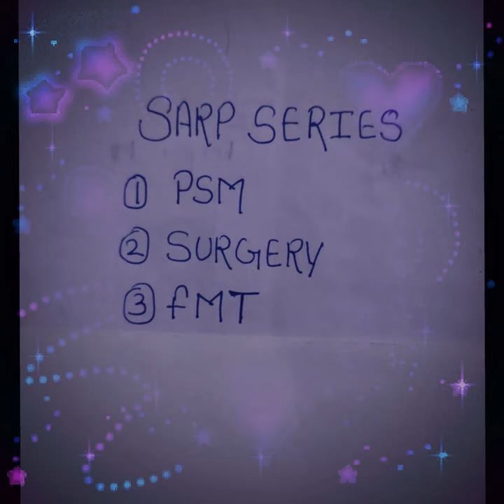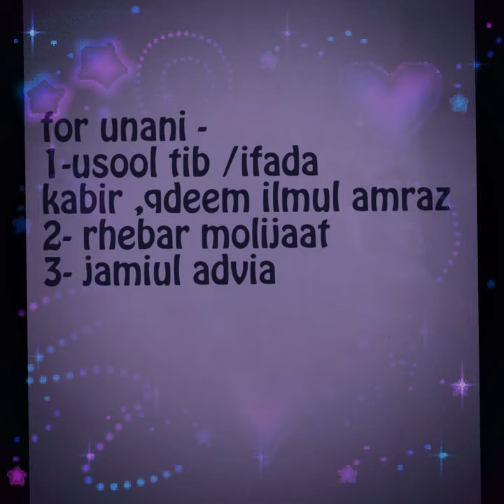MCQ books and unani+modern books for pg preperation (ayush)